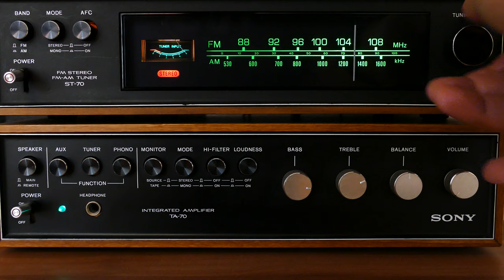An Old Component Sound System Stock Video 4k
Our channel is about Free Stock Videos. We cover lots of cool stuff such as nature stock videos, domestic stock videos and 4k videos